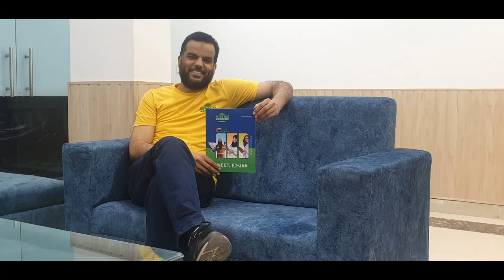NEET JEE #2021 THE HIND GURU ACADEMY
The Hind Guru Academy. A premier Coaching Centre for NEET and JEE. Based in  Jamia Nagar, Okhla. New Delhi. 110025. With best faculties. best infrastructure and hostel facilities.